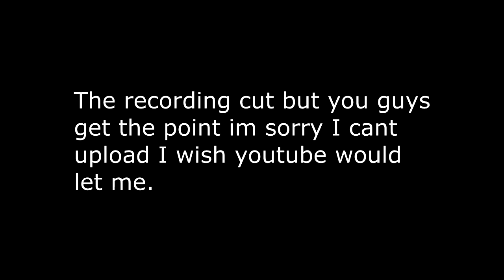WHY AM I NOT UPLOADING?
So basically youtube hates me.
Lets SMASH 100 Likes on this video!